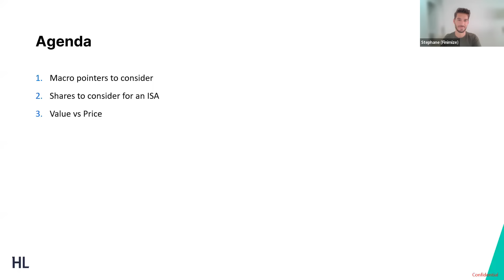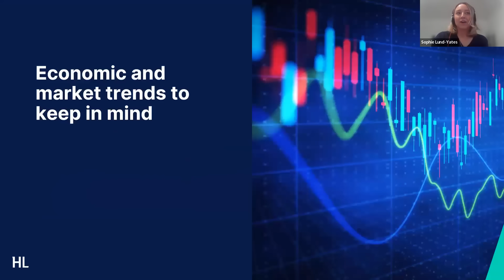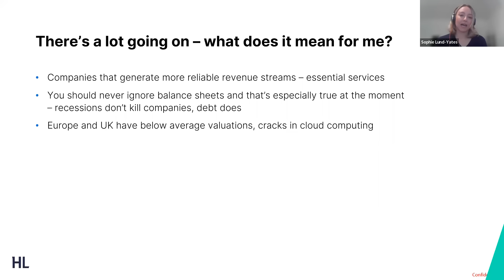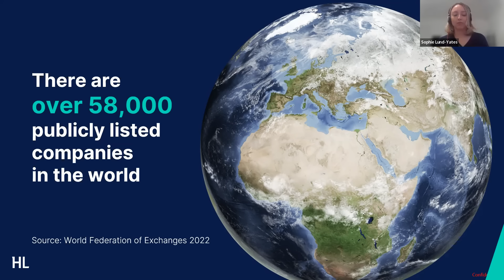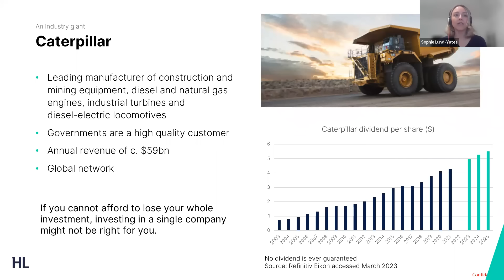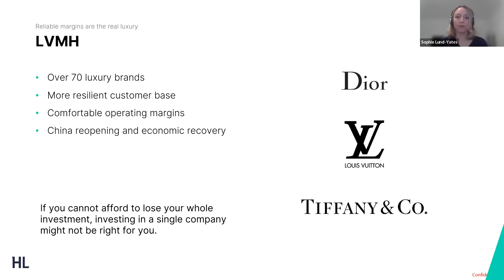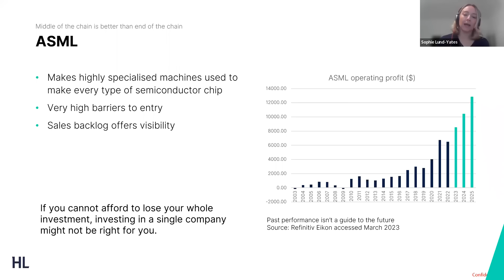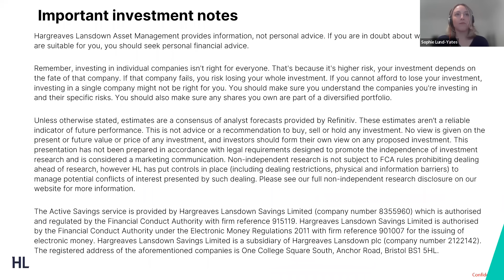5 Shares For ISAs - How HL Researches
5 shares to watch this tax year with Hargreaves Lansdown's Lead Equity Analyst, Sophie Lund- Yates.

This is not personal advice or a recommendation to buy, sell or hold any investment. Investing in individual companies isn’t right for everyone, it’s higher-risk as your investment depends on the fate of that company. If that company fails, you risk losing your whole investment. You should make sure you understand the companies you’re investing in and their specific risks. You should also make sure any shares you own are part of a diversified portfolio If you’re not sure what to do, please ask for financial advice.